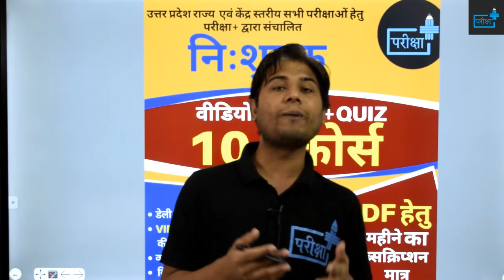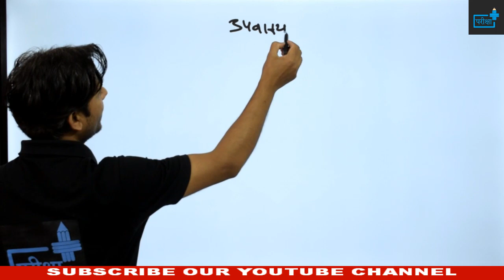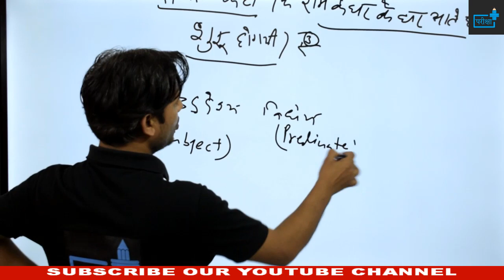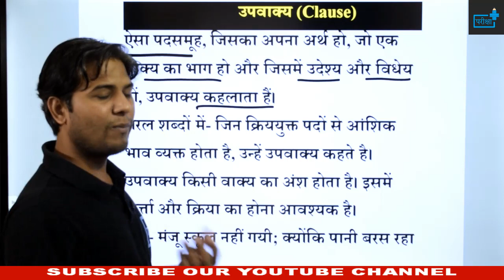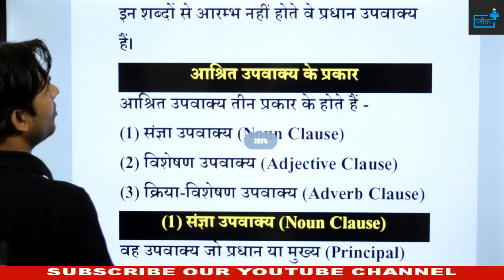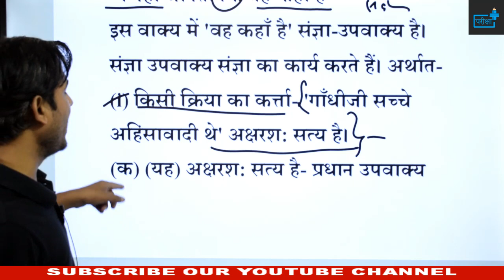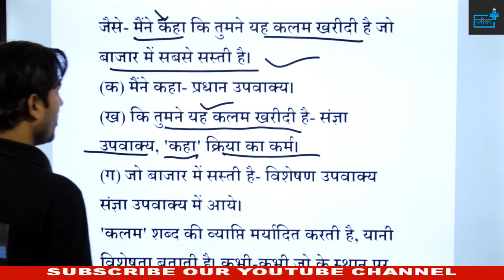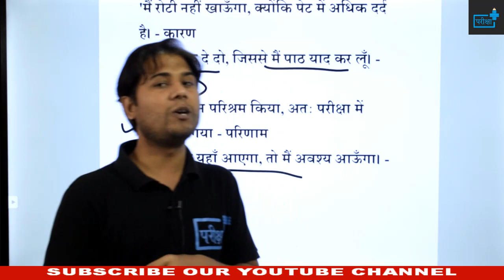UPVAKYA उपवाक्य| भेद | प्रकार | संज्ञा उपवाक्य | विशेषण उपवाक्य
उपवाक्य के प्रकार
उपवाक्य के भेद
🔊🔴 10+ FREE_COURSE 🔴🔊

दी जाएगी

🔴सब्सक्रिप्शन लिंक -

~टीम परीक्षा+